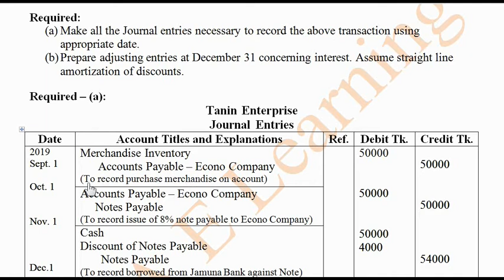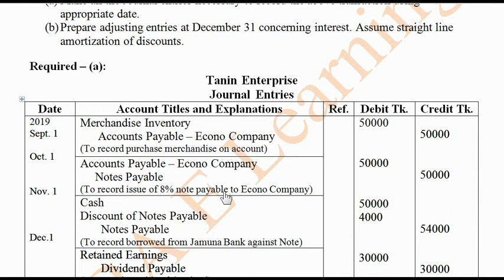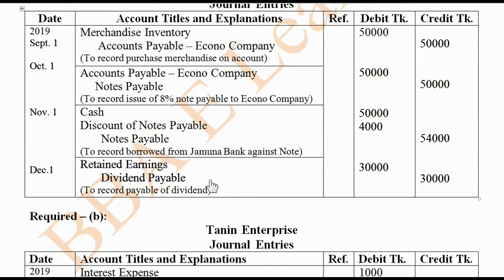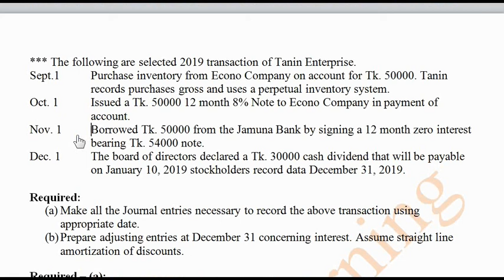BBA 2nd Year Intermediate Accounting Chapter: Provision and Contingencies Part 1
An important math solution of the chapter 4 - Provision and Contingencies.